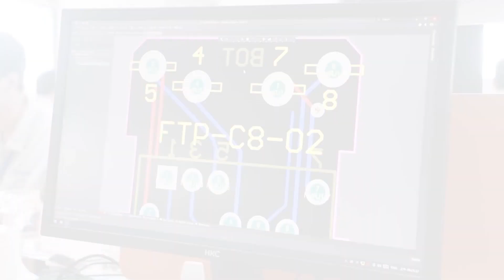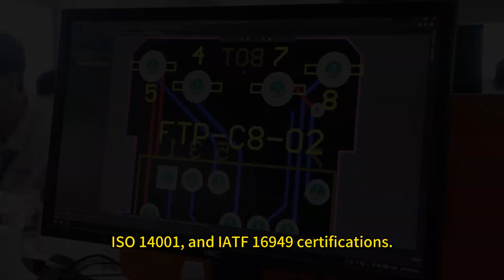WHO IS COBTEL?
Founded in June 2011, COBTEL specializes in structured cabling, smart home, and energy storage products, encompassing a diverse range including RJ45 connectors, keystone jacks, patch cords, patch panels, network cabinets, smart sockets, smart switch panels, energy storage connectors. Situated in an industrial park spanning over 41,000 square meters, COBTEL's commitment to quality is evident throughout our 500-member team. Leveraging our robust production capacity, we cater to 7 of the world's top 10 renowned structured cabling brands, efficiently fulfilling large orders at competitive costs. COBTEL has established an integrated product line, encompassing connectors, keystone jacks, patch cords, and smart home products. Demonstrating our commitment to innovation, we allocate 5% of our annual revenue to R&D, ensuring that our technology consistently leads the market. COBTEL has constructed a comprehensive manufacturing value chain, encompassing mold design, mold fabrication, metal stamping, plastic injection, automatic assembly, and automated packing. This approach guarantees stable product quality and swift delivery. Our state-of-the-art molding and stamping machines boast precision up to 0.01mm, ensuring each product meets the exacting standards of our customers. Dedicated to quality assurance, COBTEL maintains an internal testing lab certified by CNAS. From the sampling stage through the material and functional testing, we ensure compliance with customer requirements.Our products boast certifications such as UL, ROHS, and CSA, we hold ISO9001, ISO14001, and IATF16949 certifications.

Welcome you inquiry!